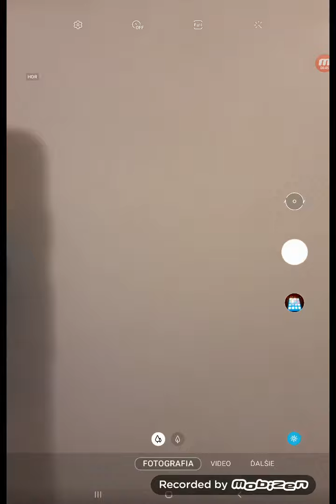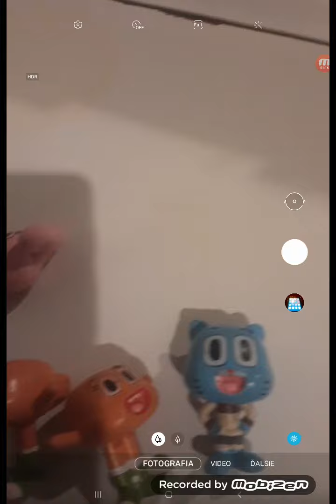The Amazing World of Gumball Toys Ep.262 1E262